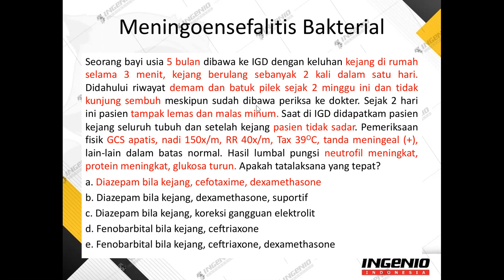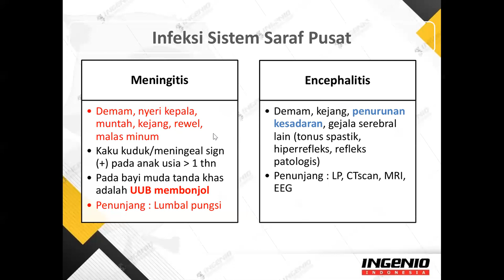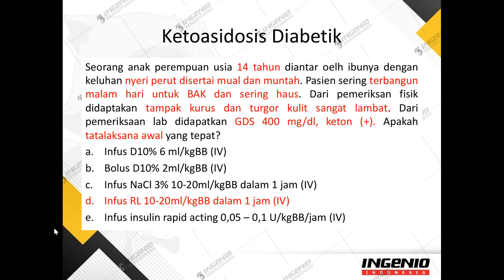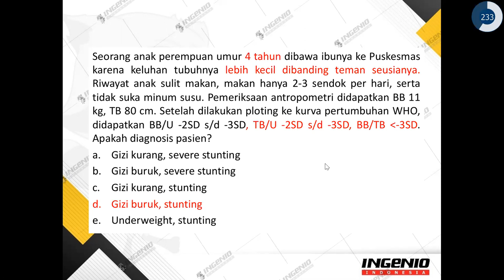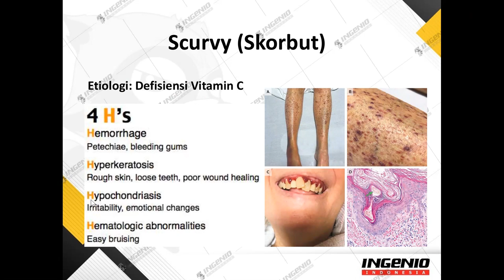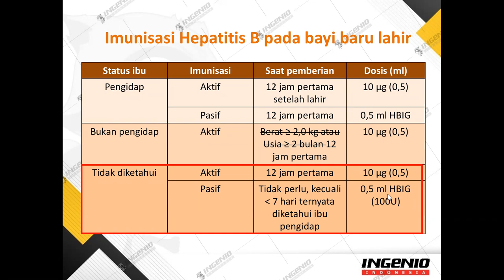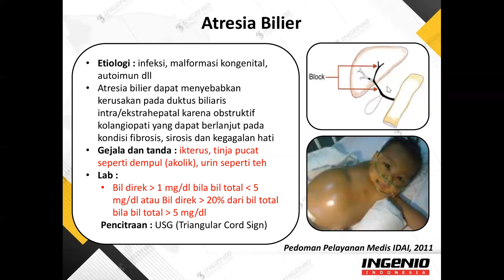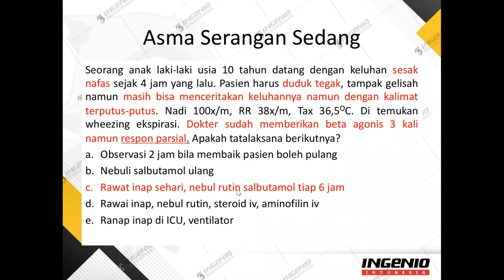Si Kecil pernah sakit begini gak Ayah Bunda :(